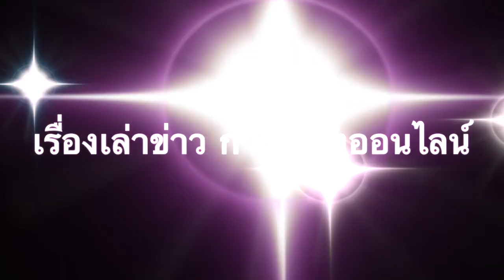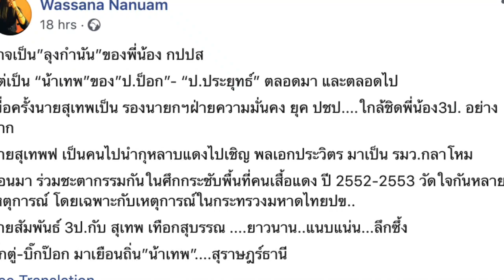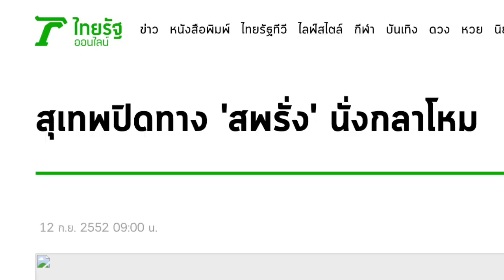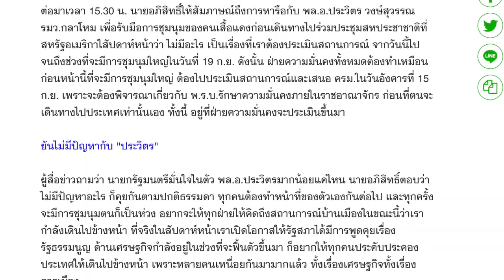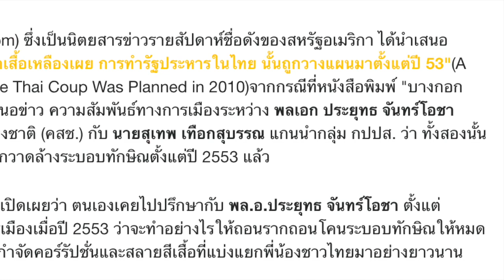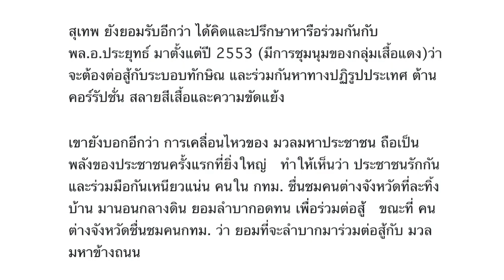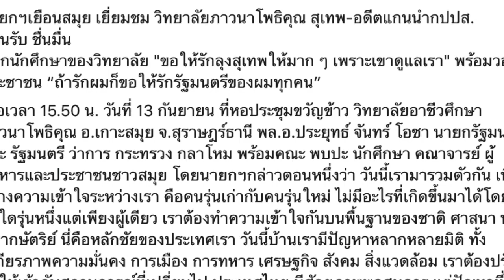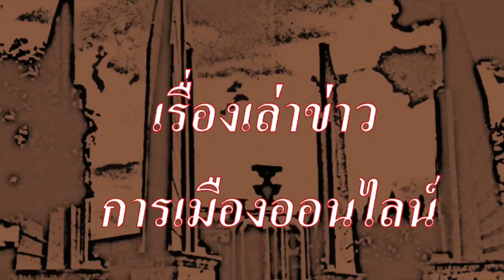ประยุทธ์เยี่ยมสุเทพถึงถิ่น! ย้อนรอยอดีตร่วมกันวางแผน....ตั้งแต่ปี 53!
"คุณสุเทพ...เหนื่อยมามากแล้ว ถึงเวลาทหารมาสานต่อภารกิจนี้"

1.) Wassana Nanuam
20 hrs ·
การพบกันครั้งแรก อย่างเปิดเผย
ของ “บิ๊กตู่” และ”ลุงกำนัน”
หลังรัฐประหาร 2557

เหตุเพราะถูกกล่าวหาว่าก่อม็อบเพื่อปูทางทหารปฏิวัติ
รวมทั้ง นายสุเทพ เคยเปิดเผยว่า. พลเอกประยุทธ์ ตอนเป็น ผบ.ทบ. ก่อนรัฐประหาร ส่งข้อความคุยกัน

จนทำให้ พลเอกประยุทธ์. ต้องระวังตัวตลอด หลีกเลี่ยงการพบเจอ ลุงกำนัน มาตลอด

แต่ลุงกำนัน ก็ประกาศชัดเจน เปิดเผยมาตลอดว่า สนับสนุน พลเอกประยุทธ์เป็นนายกรัฐมนตรี

จนแม้แต่ในวันนี้,...เป็นการพบกันอย่างเปิดเผยครั้งแรก

นายกบิ๊กตู่. ตั้งใจมาเยือน สุราษฎร์ฯพื้นที่ของลุงกำนันโดยเฉพาะ

มาเยี่ยมชมการเรียนการสอนของวิทยาลัยอาชีวศึกษาภาวนาโพธิคุณ

สายสัมพันธ์ 3ป. กับลุงกำนัน...แนบแน่น...ยาวนาน...ลึกซึ้ง

2.) บีบีซีไทย - BBC Thai
17 hrs ·
นายกฯเยือนสมุย เยี่ยมชม วิทยาลัยภาวนาโพธิคุณ สุเทพ-อดีตแกนนำกปปส. ต้อนรับ ชื่นมื่น
บอกนักศึกษาของวิทยาลัย "ขอให้รักลุงสุเทพให้มาก ๆ เพราะเขาดูแลเรา" พร้อมวอนประชาชน “ถ้ารักผมก็ขอให้รักรัฐมนตรีของผมทุกคน”

เมื่อเวลา 15.50 น. วันที่ 13 กันยายน ที่หอประชุมขวัญข้าว วิทยาลัยอาชีวศึกษาภาวนาโพธิคุณ อ.เกาะสมุย จ.สุราษฎร์ธานี พล.อ.ประยุทธ์ จันทร์ โอชา นายกรัฐมนตรี และ รัฐมนตรี ว่าการ กระทรวง กลาโหม พร้อมคณะ พบปะ นักศึกษา คณาจารย์ ผู้บริหารและประชาชนชาวสมุย โดยนายกฯกล่าวตอนหนึ่งว่า วันนี้เรามารวมตัวกัน เพื่อสร้างความเข้าใจระหว่างเรา คือคนรุ่นเก่ากับคนรุ่นใหม่ ไม่มีอะไรที่เกิดขึ้นมาได้โดยรุ่นใดรุ่นหนึ่งแต่เพียงผู้เดียว เราต้องทำความเข้าใจกันบนพื้นฐานของชาติ ศาสนา พระมหากษัตริย์ นี่คือหลักชัยของประเทศเรา วันนี้บ้านเรามีปัญหาหลากหลายมิติ ทั้งเสถียรภาพความมั่นคง การเมือง การทหาร เศรษฐกิจ สังคม สิ่งแวดล้อม เราต้องปรับตัวให้เข้ากับสถานการณ์ที่เปลี่ยนไป ประเทศไทย มีศักยภาพพอสมควร แต่ปัญหาที่ไม่สามารถทำให้เกิดประโยชน์ได้ เพราะเรายังรักกันไม่พอ ทุกคนรักประเทศ แผ่นดินนี้เป็นของพระมหากษัตริย์ไทยที่รักษาไว้ให้คนไทย

3.) .เทือกหอบดอกไม้ เคลียร์ใจ บิ๊กกลาโหม
11 ส.ค. 2552

“อภิสิทธิ์”ส่ง “สุเทพ”มอบดอกไม้เบิร์ดเดย์เคลียร์ใจปัดขัดแย้งกับ“ประวิตร” ยันรัฐบาล-กองทัพไม่มีปัญหา  เชื่อ รมว.กลาโหม เป็นผู้ใหญ่ สามารถแยกเรื่องงานออกจากเรื่องส่วนตัวได้

นายสุเทพ เทือกสุบรรณ รองนายกรัฐมนตรีด้านความมั่นคง พร้อมด้วยนายนิพนธ์ พร้อมพันธ์ เลขาธิการนายกรัฐมนตรี นำกระเช้าดอกไม้เข้าอวยพรเนื่องในโอกาสวันคล้ายวันเกิดครบรอบ 64 ปี ของ พล.อ.ประวิตร วงษ์สุวรรณ รัฐมนตรีว่าการกระทรวงกลาโหม ที่บ้านพักภายในกรมทหารราบที่ 1 มหาดเล็กรักษาพระองค์

4.) .สื่อดังมะกัน เสนอข่าว รัฐประหารไทย ถูกวางแผนมาตั้งแต่ปี 53
24 มิ.ย. 57

5.) .เปิดใจ"สุเทพ"จากหน้า1บางกอกโพสต์
สุเทพ เปิดใจเล่าถึงเบื้องหลังของการยึดอำนาจ และ ก้าวต่อไปของ กปปส. โดยได้ ยอมรับเป็นครั้งแรกว่า มีการพูดคุยผ่านไลน์กับ พล.อ.ประยุทธ์ จันทร์โอชา ผู้บัญชาการทหารบกและทีมงานอย่างต่อเนื่อง